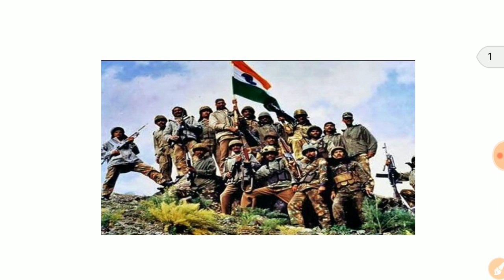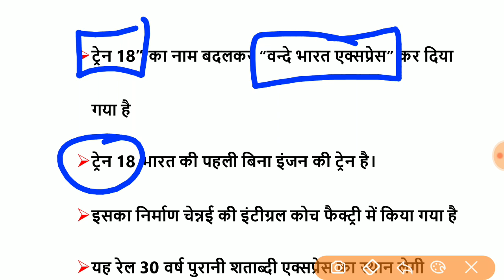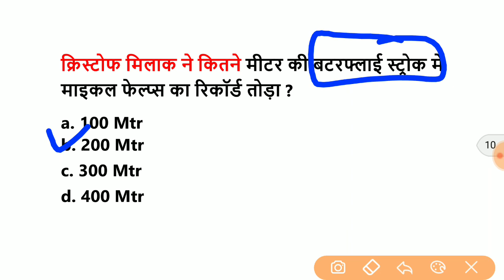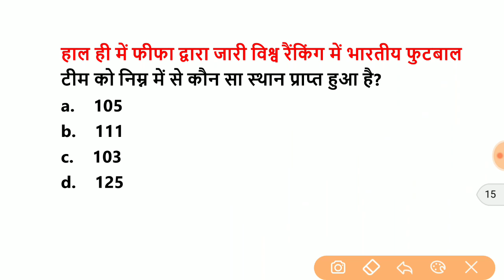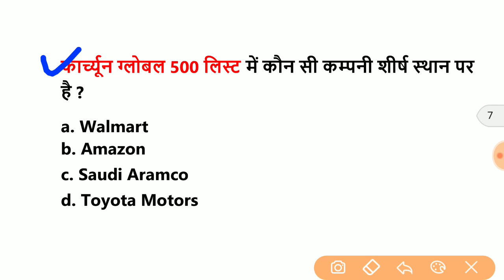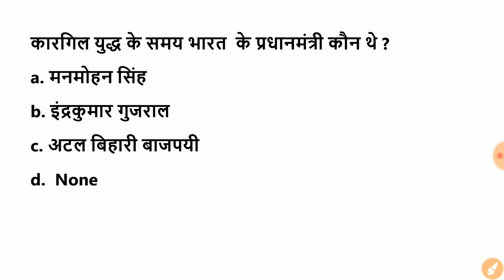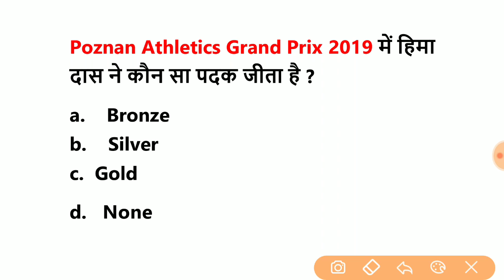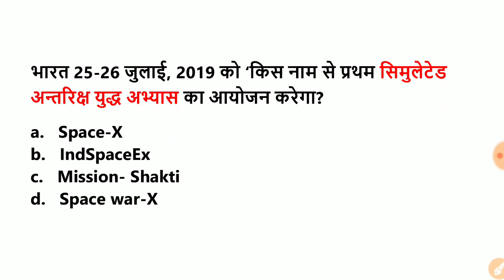July 2019 Current Affairs |Daily Current Affairs| 27 July Current Affairs। महत्वपूर्ण करेण्ट अफेयर्स